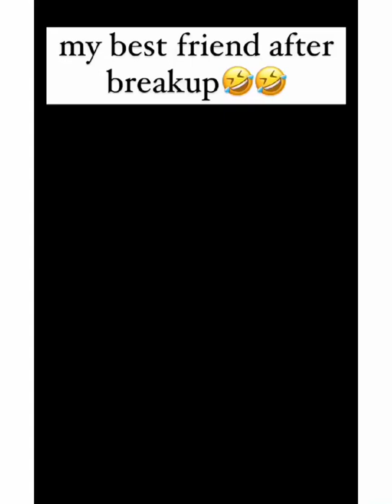My friend after breakup funny moment 🤣🤣🤣